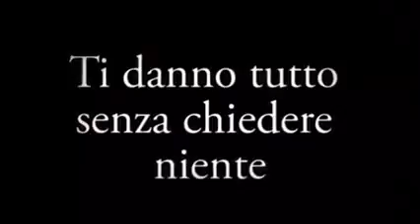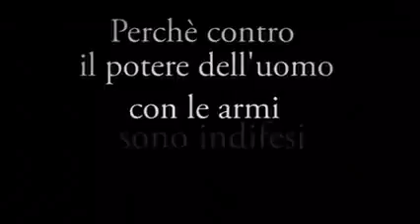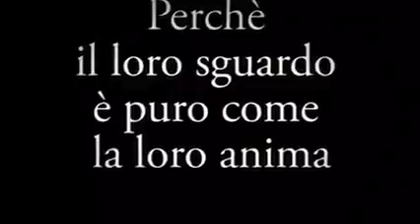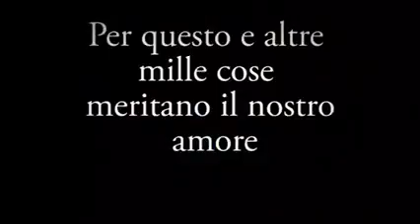Akira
AKIRA, dolcissima e fantastica cucciolona di 8 mesi…!!!.. AKIRA è una mix Labrador-Pastore
belga dal meraviglioso carattere solare, allegro e molto esuberante.. è estremamente affettuosa con tutto il mondo, animale ed umano.. ha una grandissima gioia di vivere che sfoga tanta voglia di giocare e correre…. è in perfetta salute, sarà una futura taglia media e ad oggi pesa circa 18 kg. … AKira puo’ essere la cagnolotta ideale per una persona dinamica e sportiva oppure sarebbe consigliabile per lei una casa con un giardino o cortile , magari con un altro cane già presente in famiglia con il quale lei possa sfogare la sua inesauribile energia..speriamo che qualcuno possa innamorarsi dei suoi meravigliosi occhi scuri , che rimanga colpito dalla sua bellezza mozzafiato e decida di volerla per sempre come compagna di vita .. AKira si trova al Bau di Alpignano e verrà affidata sterilizzata , vaccinata e microcippata in Piemonte , con controlli pre e post affido ….